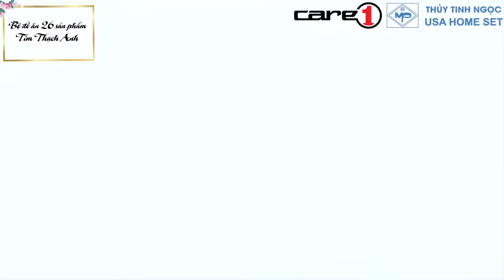Bộ đồ ăn 26 sản phẩm màu Tím Thạch Anh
Màu tím dành cho những người mệnh Thổ mang lại tài lộc, sự phú quý, tượng trưng cho tình yêu trung thủy . Sở hữu bộ bát đĩa màu tím sẽ luôn gặp may mắn, giàu sang, công danh thăng tiến, của cải đầy nhà không lo thất thoát. Ngoài ra, người mệnh Thổ dùng màu tím còn có khả năng tránh điều hung hiểm cho bản thân, hóa dữ thành lành, gặp quý nhân phù trợ. Bộ đồ ăn 26 sản phẩm màu Tím Thạch Anh gồm có : 10 Bát cơm, 2 Đĩa tròn sâu, 2 Đĩa tròn nông, 1 Đĩa vuông nhỏ, 1 Đĩa vuông nhỡ, 1 Đĩa xoài nhỏ, 1 Đĩa xoài nhỡ, 2 Tô khum, 1 Tô loe, 2 Bát mắm, 2 Đĩa tương, 1 Âu xuồng .
✴Tư vấn viên hỗ trợ trực tuyến: m.me/thuytinhngoc.opal